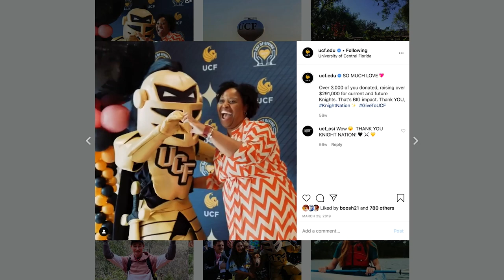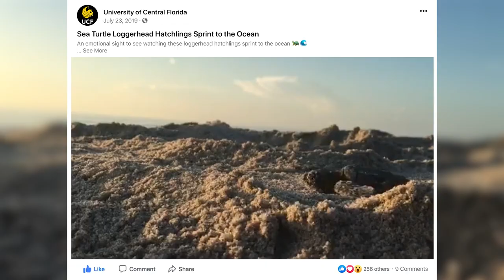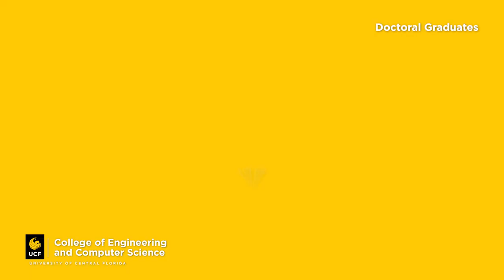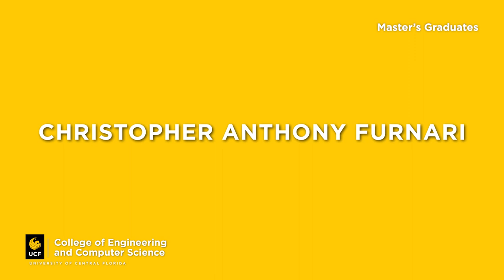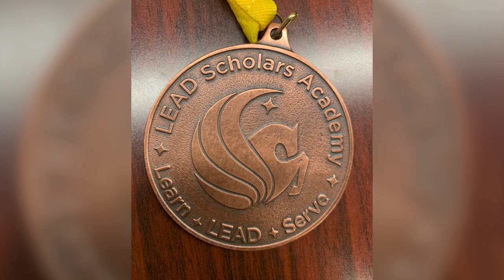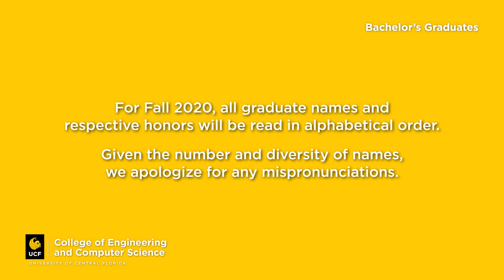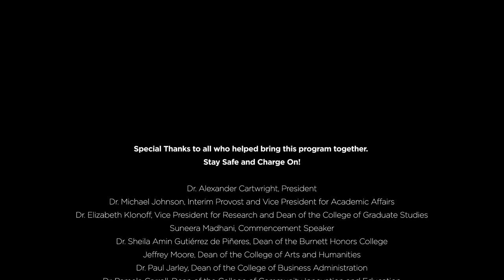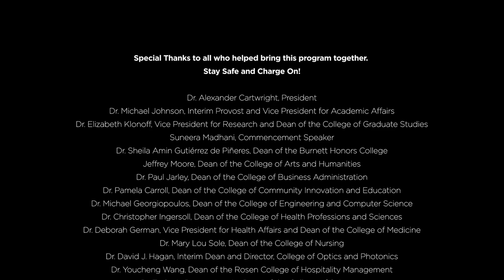UCF College of Engineering and Computer Science | Fall 2020 Virtual Commencement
Welcome to the Fall 2020 virtual commencement for the UCF College of Engineering and Computer Science.

We’re thrilled to celebrate this momentous achievement with you all, and encourage you to congratulate your graduate in the comments below. As this is a celebration, please be sure to keep comments kind and respectful.